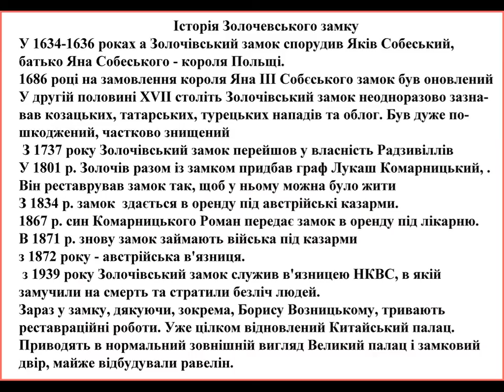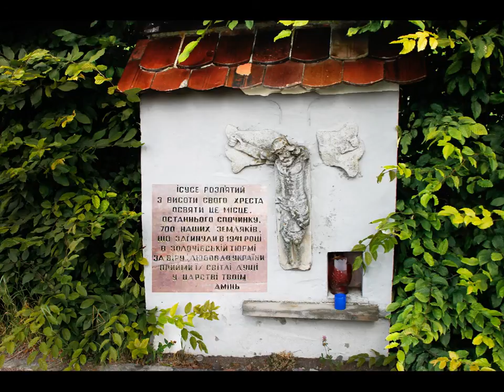Золочівський замок. Золота підкова Львівщини. Zolochiv castle. Ukraine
Золочівський замок весь оповитий легендами, таємницями і привидами. А крім того, на його території лежать загадкові камені з незрозумілими написами. За переказами ці камені — все, що залишилося від зруйнованого у XVI столітті Новосілківського замку, збудованого нащадками багатого та могутнього ордену тамплієрів. Хто знає, може написи вкажуть дослідникам, де тамплієри заховали свої незліченні скарби.